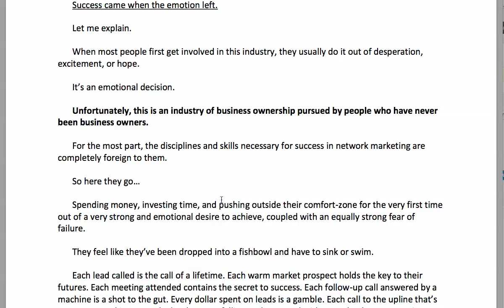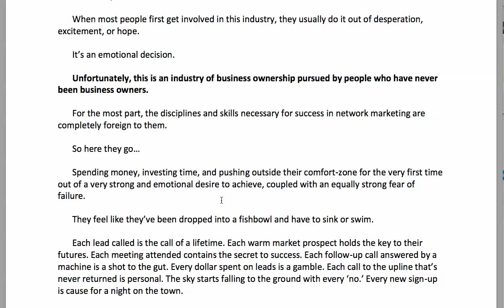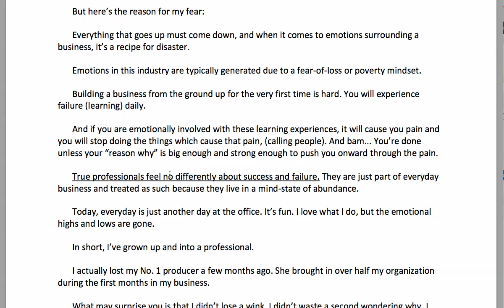The Secret To Becoming A Professional from Mike Dillard